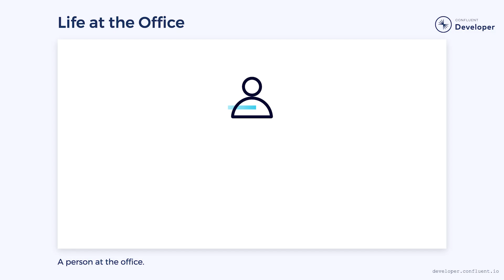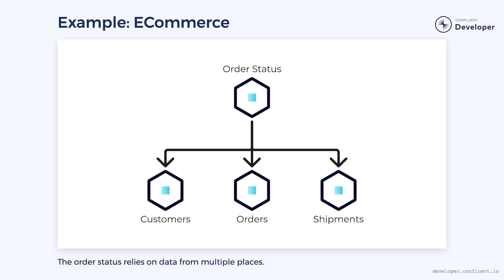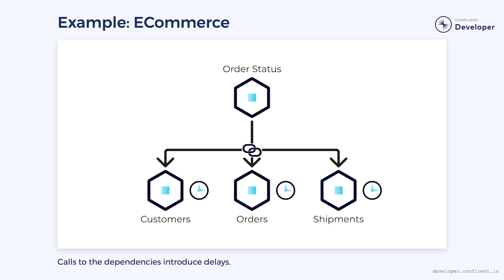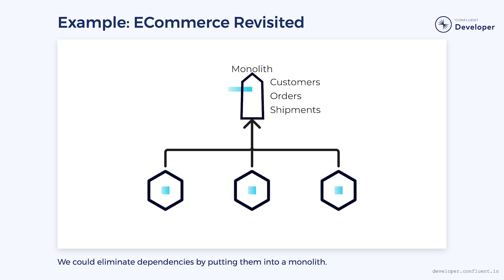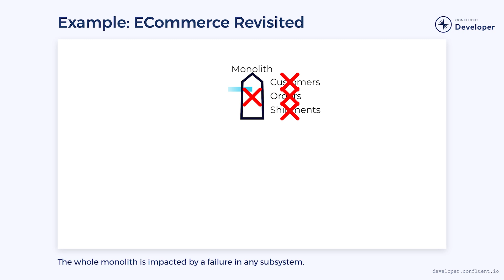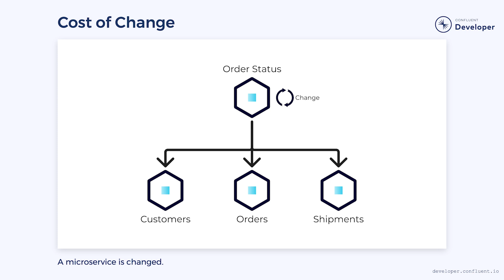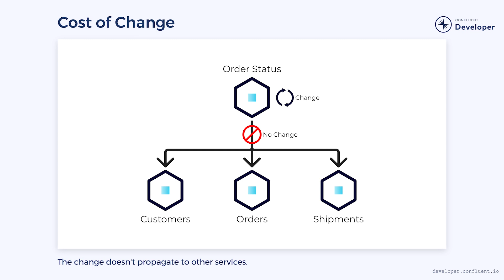Autonomous Microservices | Designing Event-Driven Microservices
Autonomous microservices are more robust and scalable. By avoiding synchronous dependencies, they avoid potential bottlenecks and failures. Learn key principles in this video.

Check out the Designing Event-Driven Microservices course on Confluent Developer for more details

CHAPTERS
00:00 - Intro
00:13 - External Dependencies in Life
00:55 - External Dependencies in Microservices
01:26 - Autonomy
01:43 - Example: ECommerce
02:11 - Loose Coupling
03:34 - Example: ECommerce Revisited
04:16 - High Cohesion
04:38 - Single Responsibility Principle
05:25 - Domain Driven Design
06:12 - Closing